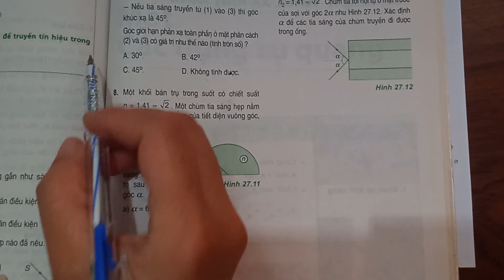Giải bài 7 trang 173 SGK Vật lí 11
Xem chi tiết lời giải tại đây:
ba môi trường trong suốt. Với cùng góc tới
- Nếu tia sáng truyền từ (1) vào (2) thì góc khúc xạ là 30 độ
- Nếu tia sáng truyền từ (1) vào (3) thì góc khúc xạ là 45 độ
Góc giới hạn phản xạ toàn phần ở mặt phân cách (2) và (3) có giá trị như thế nào (tính tròn số)?
A. 30 độ
B. 42 độ
C. 45 độ
D. Không tính được." .